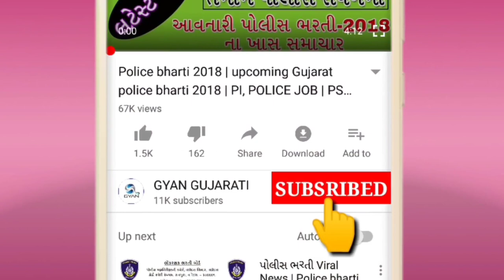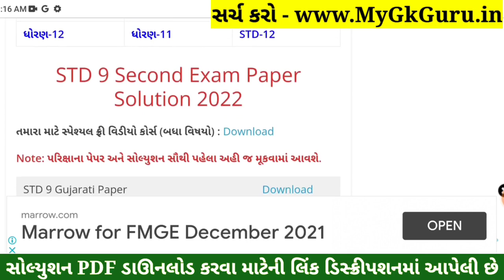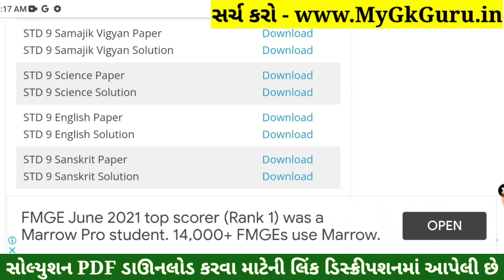STD 9 English Paper Solution 2022 50 Marks, STD 9 English Paper Solution 2022 Second Exam February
STD 9 English Paper Solution 2022 50 Marks, STD 9 English Paper Solution 2022 Second Exam February. STD 9 English Paper Solution 2022 Second Exam February 2022. STD 9 Second Exam Paper 2022.

STD 9 English Paper Solutio 2022 50 Mark

Dhoran 9 Angreji Second Exam Solution 2022,
Dhoran 9 Samajik English Second Exam Solution 2022,